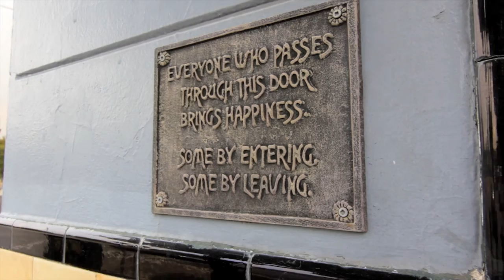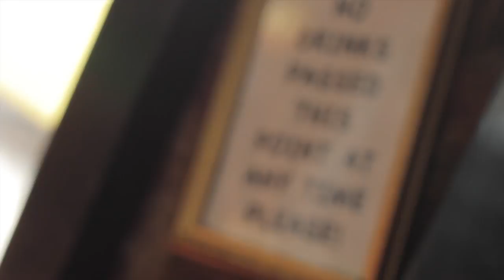ANDY MATTHEWS & ROSE CALLAGHAN - COMMUNITY KITCHEN - S01E04 - THE FOX HOTEL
Laura Davis is joined in the kitchen by Rose Callaghan and Andy Matthews at the Fox Hotel in Collingwood, squaring off with a meat vs vegetarian showdown for the ages. Indie-rock band Little Dreamer also stop by and perform a couple of songs live on the rooftop.

Stand up comedian Laura Davis (lauradaviscomedy.com) hosts twelve of Australia's funniest comedians across twelve of Melbourne's best venues.

Free from professionals, master chefs or basically anyone who should be allowed in a kitchen, Community Kitchen features some of Melbourne's best half-arsed gastronomy.

They'll cook, they'll talk, they'll eat, you'll laugh, we'll all be excellent friends by the end of it.

Featuring interviews (plus shoddy cooking) with Neil Sinclair, Ben Pobjie, John Safran, Ronny Chieng, Ryan Coffey, Luis (from Lessons with Luis), Jennifer Wong, Geraldine Hickey, Andy Matthews, Rose Callaghan, Nicolette Minster, Simon Keck, Luke McGregor, Dave O'Neil, Matt Stewart, Simon Coronel and heaps more...

Plus every episode will have a musical guest guaranteed to make love to your face holes, performing a song or two live; featuring performances from Ma Petite, Eaten By Dogs, Al Parkinson, Ryan Coffey, Kate Mulqueen, Ryan Sterling, Little Dreamer, Tall Buildings, Emilee South, Maeflower, Penny Maddox and a tonne of others...